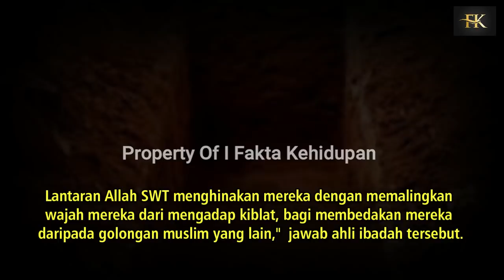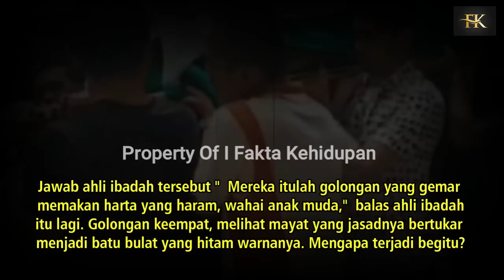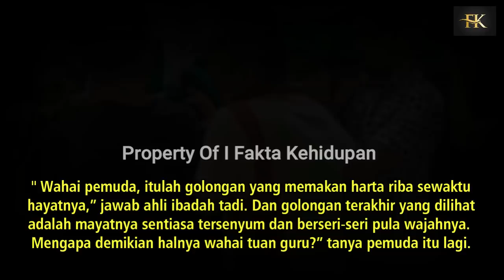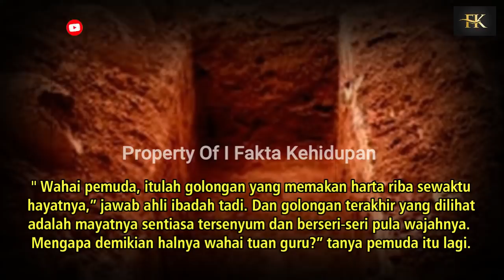MENGERIKAN !! TUKANG GALI KUBUR SAKSIKAN AZ4B MENGERIKAN HINGGA BIKIN ORANG TERKEJUT MELIHATNYA